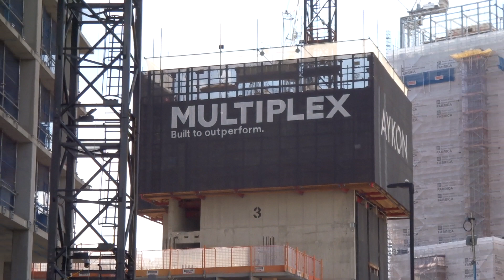Aykon London One Multiplex Nine Elms London August 31 2018